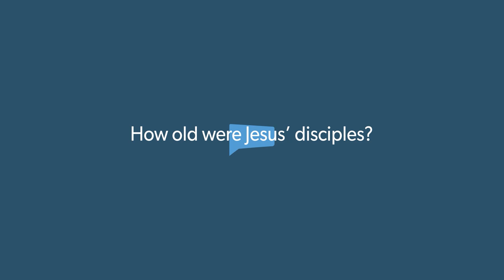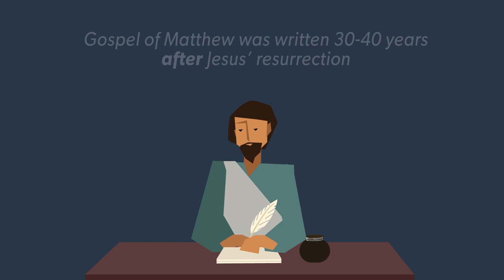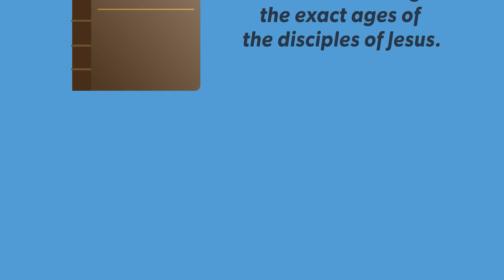How old were Jesus’ disciples? | GotQuestions.org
Some say Jesus' disciples were teenagers, others say they were older. How old were the disciples?  In this video, we answer your question, how old were Jesus’ disciples?